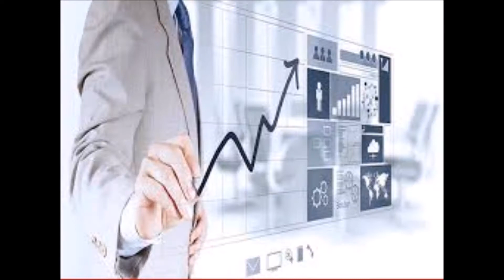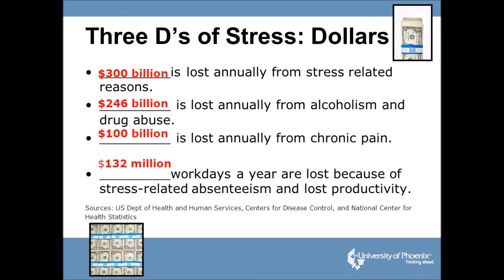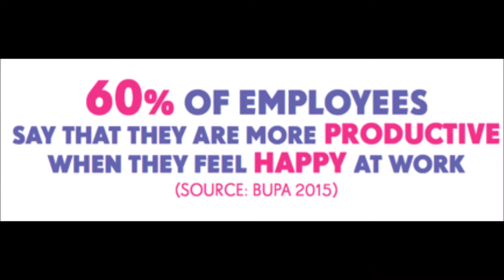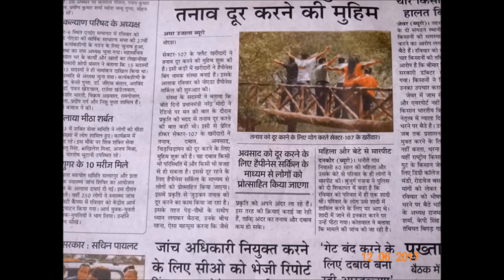Stress In Work, Know It To Beat It With HappierBeings :)- Achieve Happiness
At HappierBeings we believe that sustained happiness is key to sustained efficiency and growth. An organization filled with happy people puts away stress stress is more fun to work which is great for attracting and retaining talent as well as delivering results. Group of happy employees can work wonders for removing stress escalates overall organization morale as happiness is contagious.

Today there are more and more evidence of causality between employee happiness and successful business result. Research shows that happiness results from a series of behavior and attitudes that can be taught and learned at any age. In fact research in positive psychology shows that Happiness is only 10% dependent on circumstances and majority of this is very much in our control but the dilemma is how to access this on sustained basis all the time.

We at HappierBeings and our associates bring to you "journey of understanding" for removing stress and accessing higher levels of happiness all the time by connecting "yourself with your inner self".